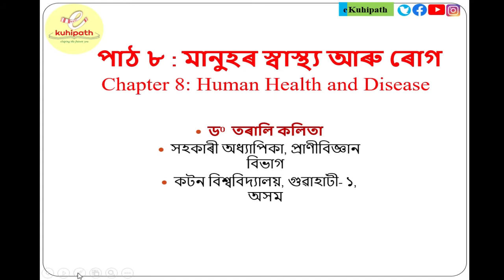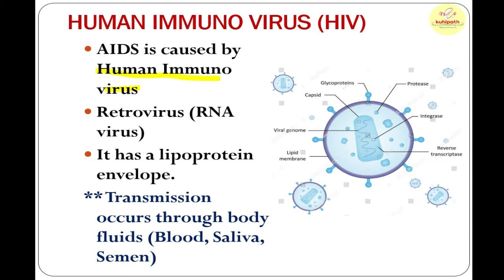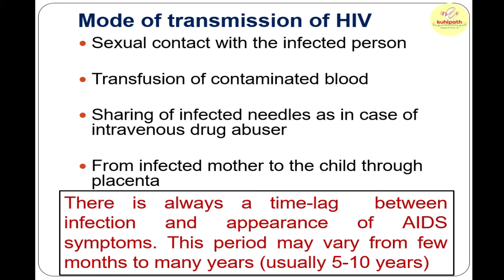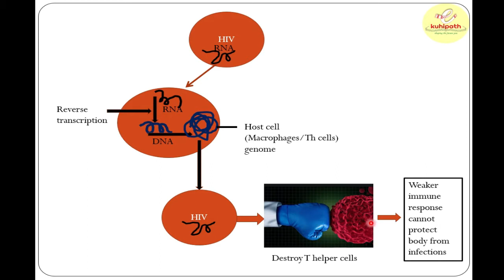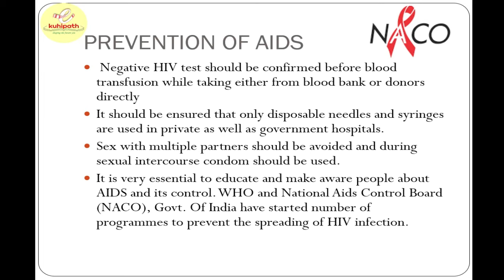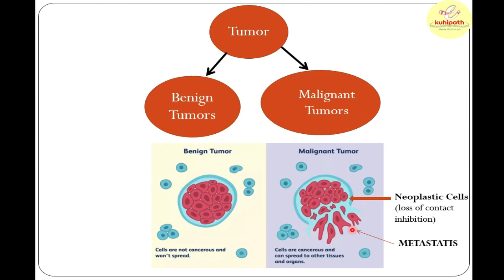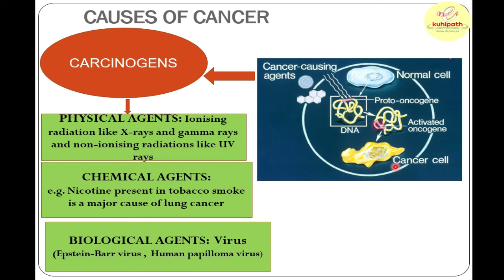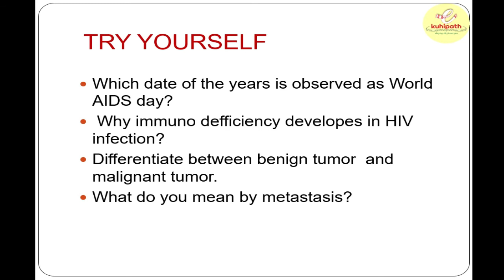Human Health and Disease | মানুহৰ স্বাস্থ্য আৰু ৰোগ | Biology | Class XII | NCERT | AHSEC | Part V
In this video, Dr Tarali Kalita, Assistant Professor (Zoology), Cotton University has deliberately explained the chapter "Human Health and Disease" which is included in Class 12, Biology, AHSEC syllabus. This video will be beneficial for Class 12, Biology students and any other health-conscious people.

If you are a student of class 10 & preparing for upcoming HSLC 2021, prepare with 'eKuhipath'. Visit the following links:

Prepare various competitive exam preparation with eKuhipath. Links of the MCQ series given below:

40 MOST IMPORTANT GS MCQ | ASSAM POLICE  | ASSAM SECRETARIAT | EXCISE | APSC PRELIMS

Our other Social media links
Instagram
Twitter